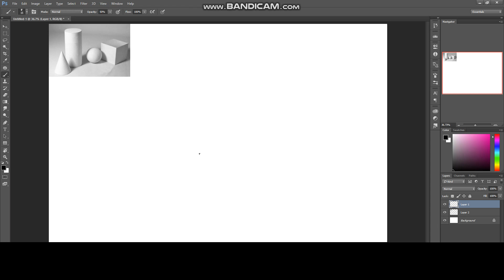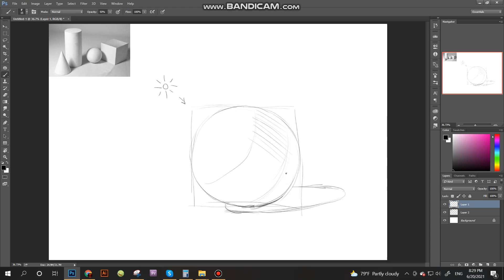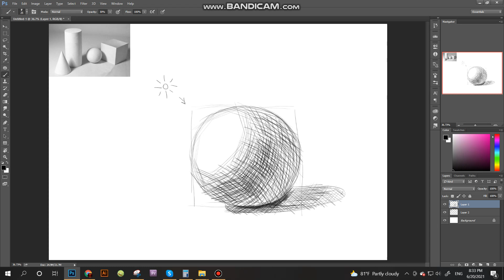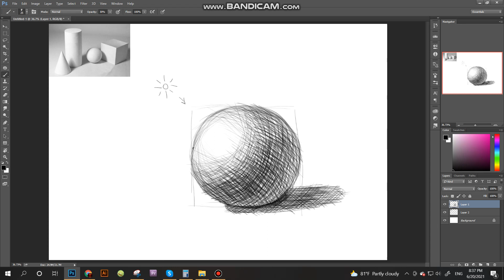Basic - Khoi Cau